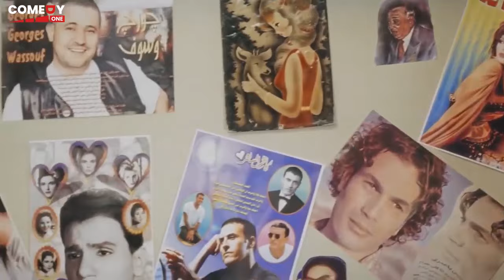هي البت بقت من الاحرار ولا ايه 😂😁 باقه من اجحد افيهات الكوميديا مع تامر حسني وطلعت زكريا 😁